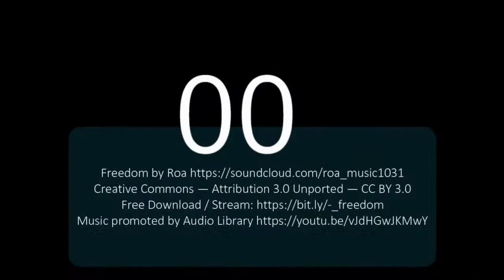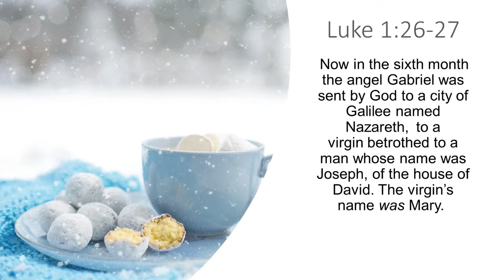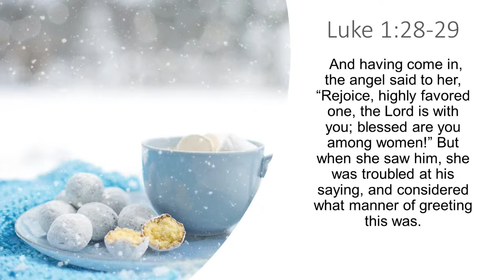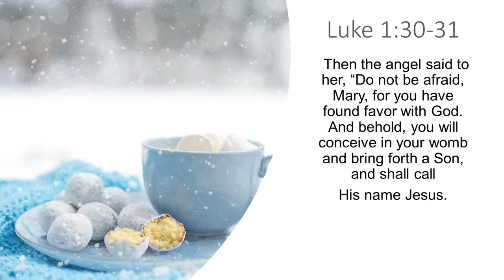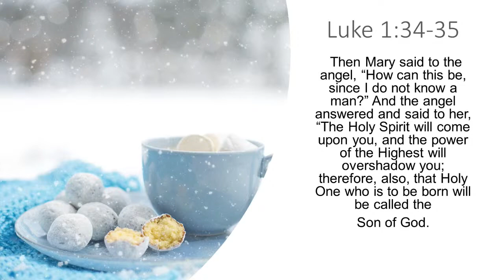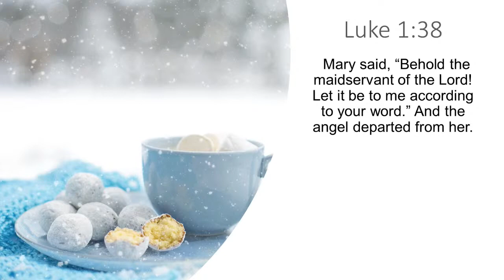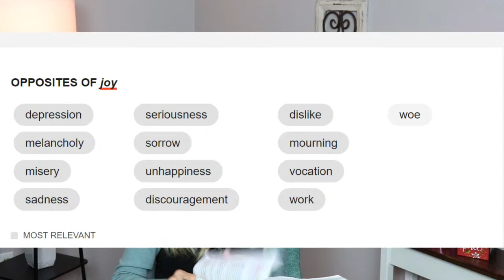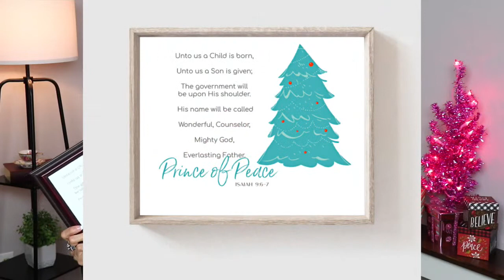Mary The Mother Of Jesus 🌸 Women of the Bible 🌸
In this Women of the Bible (Christmas Series) we will be looking at  the faith of Mary (mother of Jesus), to kindle our own faith

00:00 Intro
05:35 Start
10:35 Opening to Lesson
11:00 The Angel Gabriel

Together let's prepare our hearts to celebrate this Christmas with fresh enthusiasm for all that Christ has done.

God's Promises for Your Every Need

Connecting the 💗 of women with the 💗 of God"

🛍ETSY SHOP🛍

💭 Dreaming with God - Online Workshop👩‍💻
Discover and cultivate  God's dream for your life using strategic vision and goals.:

📚 Books and Bible Studies by Lisa Cook:

My Bible Study Journal

30-Days of Strength for a Woman's Heart" Devotional.

Releasing Captives: 7 Steps To Breaking Free From Self-Defeating Destructive Habits  ---

You are a Woman of Destiny:10 Keys to Living your God-Inspired Dreams
About this study: In this lesson we will look at Mary the mother of Jesus in Luke chapter 1 and 2. This is part of a Christmas series to prepare our hearts with faith.